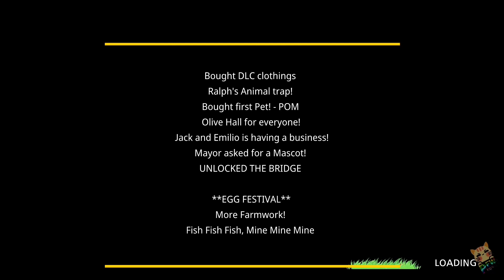STORY OF SEASONS: Pioneers of Olive Town | Egg Festival | GET PET & FIX THE BRIDGE EARLY | gameplay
Here's my 4th entry of gameplay coverage of Story of Seasons: Pioneers of Olive Town!
Listed down are the main points of this video.

EVENTS & UNLOCKABLES - SPRING 10-15
DLC clothing 2:00
Ralph's Animal Trap 4:44
Bought First Pet - POM 6:12
Olive Hall for everyone
Jack n' Emilio's business 12:30
Mayor asked for a Mascot 14:17

FIXED THE BRIDGE -16:39

Blaire told you about chasing her dreams - 21:11

EGG FESTIVAL! 23:02

Next playthrough goals:
Walkthrough to the end of Spring year 1
Unlock Barn and Cow!
Upgrade Silver Tools
Trigger more special events!
Clear the 2nd area
Make more profit!